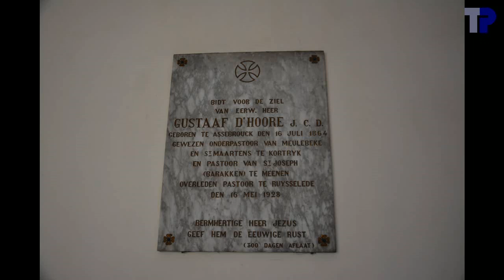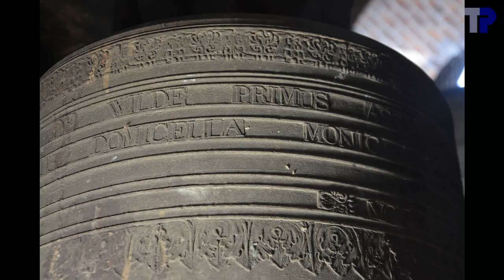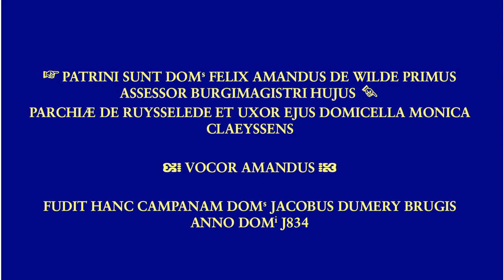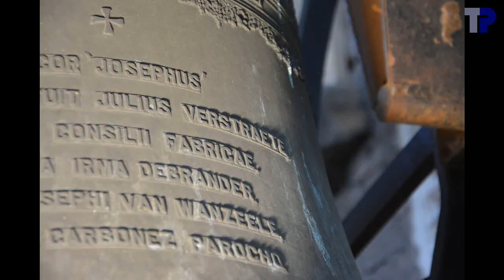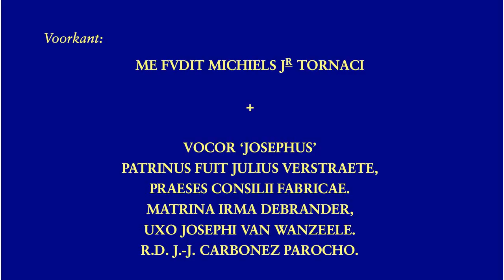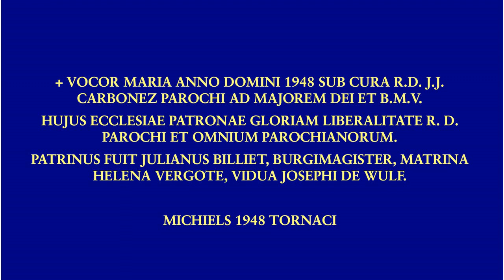Ruiselede, Onze-Lieve-Vrouw ten Hemelopnemingkerk, luidklokken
Ruiselede, Onze-Lieve-Vrouw ten Hemelopnemingkerk, luidklokken, bells, cloches.

3 klokken / bells / cloches:
1. Maria
.1948, Michiels Jr., Tournai
.116,4 cm --- kg
.f1+13 --- fa3
2. Josephus
.99,8 cm --- kg
.g1+15 --- sol3
3. Amandus
.1834, Jacobus Dumery, Brugge
.90,0 cm --- kg
.bes1-25 --- sib3

00:04   Sfeerfoto's
02:18   Klok 3
02:22 .Foto's
03:07 .Opschrift
03:15 .Luiden
05:29   Klok 2
05:33 .Foto's
06:04 .Opschrift
06:16 .Luiden
07:51   Klok 1
07:55 .Foto's
08:28 .Opschrift
08:36 .Luiden
10:27   Volgelui
17:09   einde

Luiders / ringers / sonneurs:
Individuele klokken / Single bells / Cloches individuelles: Joeri De Vreese
Volgelui / Plenum: Klok 1: Tim Martens, klok 2: Thierry Pauwels, klok 3: Joeri De Vreese

Met dank aan pastoor Bart Bonné voor de toestemming om de klokken op te nemen en aan koster Paul Desmet voor de gastvrije ontvangst ter plaatse.  Dank aan Tim Martens voor de oragnisatie van het bezoek.  Dank aan Tim Martens en Joeri De Vreese voor de assistentie in de toren, in het bijzonder voor de verlichting en de luidtouwen.